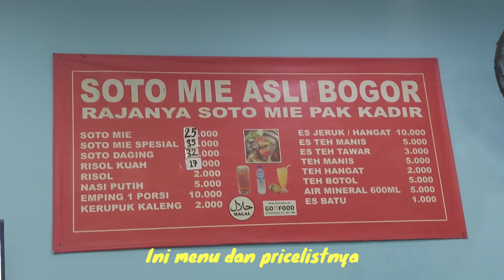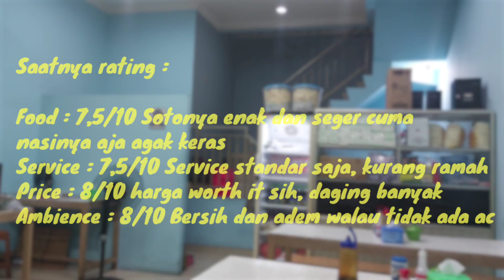SOTO MIE BOGOR PAK KADIR - PADEMANGAN - NEW UPLOAD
Salah satu Soto Mie Bogor yang yahud niihhh, di daerah Pademangan, dagingnya gak pelit, kuahnya juga "berempah" banget menurut kami, risolnya juga gede-gede.

Selamat Menonton :)
Terima kasih :))